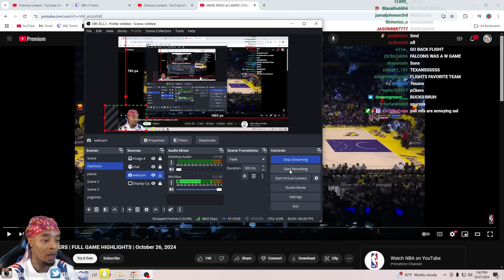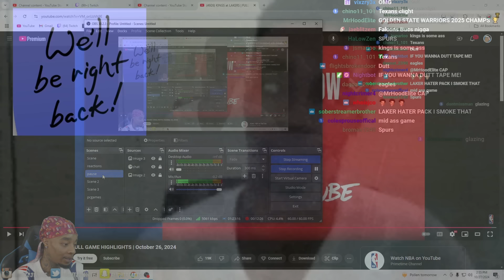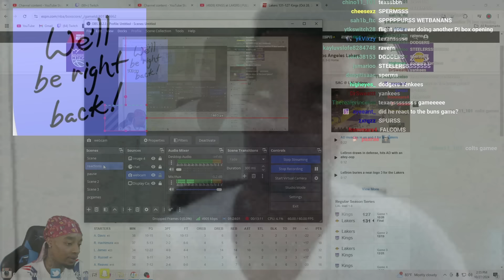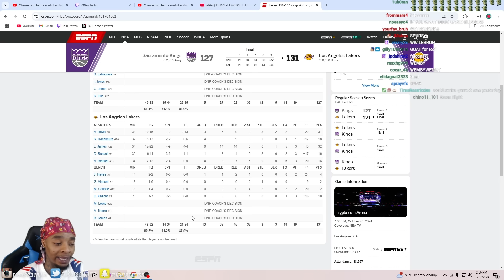FlightReacts To KINGS at LAKERS | FULL GAME HIGHLIGHTS | October 26, 2024!